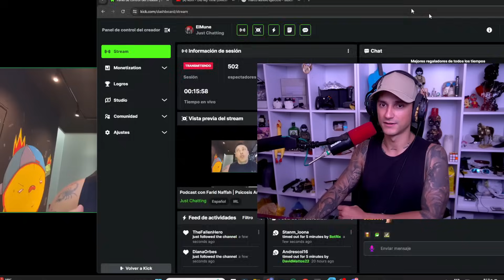El MUNDO FITNESS sin PELOS en LA LENGUA | Farid Naffah | Psicosis Ambulatoria Podcast #13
El mundo fitness esta repeleto de secretos, mitos y leyendas. Hoy estamos hablando con Farid Naffah quien se dedica a esto desde hace muchisimo tiempo y cuenta con su propia marca de suplementos, de los cuales tambien hablaremos. Ademas de hablar tambien sobre esteroides y anabolicos que personas por desconocimiento o quiza afan terminan utilizando.